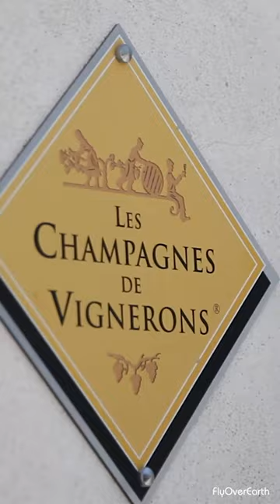FlyOverEarth Short - Champagne Vincent Lamoureux